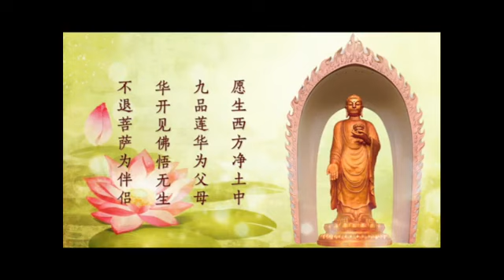大安法师讲故事 龍舒居士站著往生